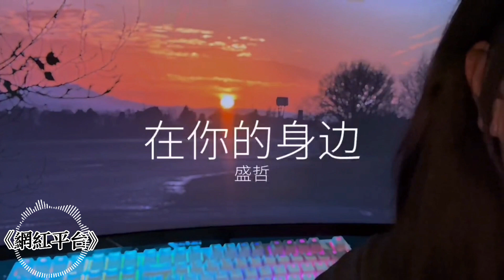【抖音網紅翻唱】聽說這首歌很火, 好戲還在後頭。 By Your Side 在你的身边 [我以为忘了想念]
☆點贊與分享絕對是更新的動力